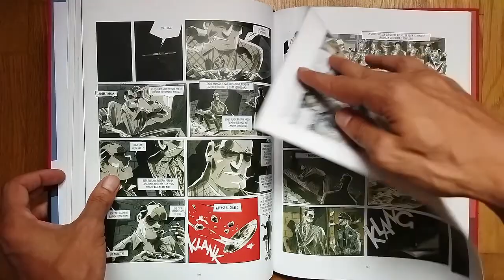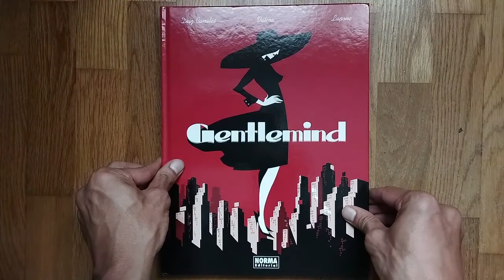Gentlemind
LA BÚSQUEDA DEL SUEÑO AMERICANO EN LOS AÑOS 40 DE LA MANO DE LOS CREADORES DE BLACKSAD Y CONTRAPASO

En 1939, Gentlemind es una de tantas revistas de ínfima calidad que empapelan los quioscos de los Estados Unidos. Sin embargo, la muerte del dueño dejará la publicación en manos de su joven viuda, Gina Majolie, que acometerá una ambiciosa remodelación destinada a convertir la cabecera en espejo de las turbulencias de América y en escenario de los dramas íntimos de toda la redacción. Los guionistas Juan Díaz Canales (Blacksad) y Teresa Valero (Contrapaso), y el dibujante italiano Antonio Lapone firman una obra redonda, excepcional, que sigue los pasos a un amplio elenco de personajes durante un período de más de tres décadas.